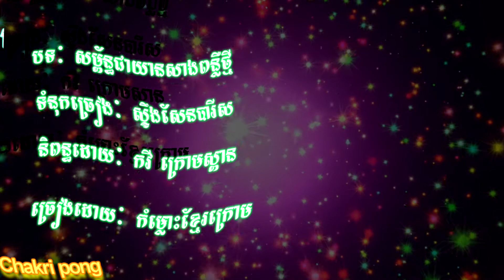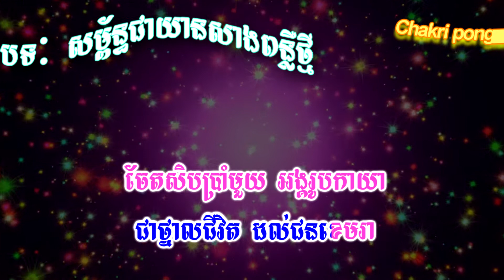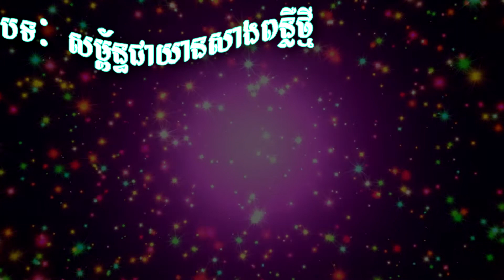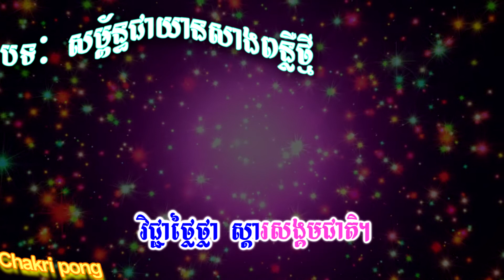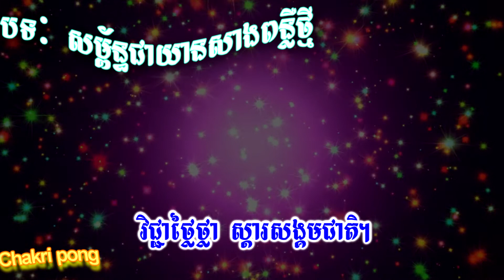សម្ព័ន្ធជាយានសាងពន្លឺថ្មី / សម្រាប់ច្រៀង KARAOKE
ខ្ញុំចង់ផ្សព្វផ្សាយនូវវីដេអូនេះ បន្ដដើម្បីឲ្យមនុស្សទូទៅបានឃើញ